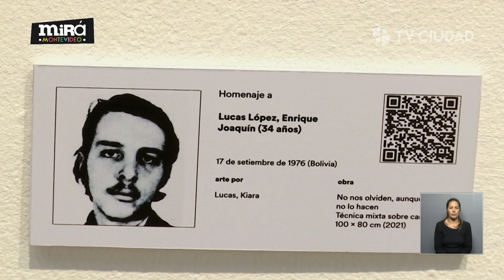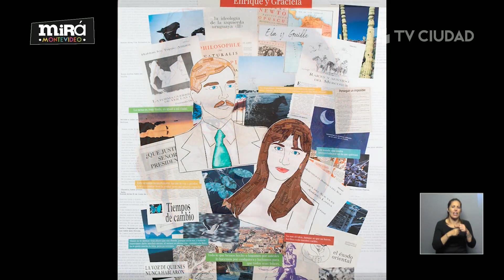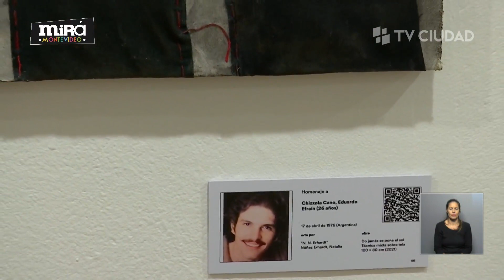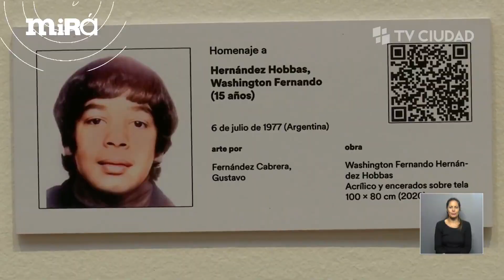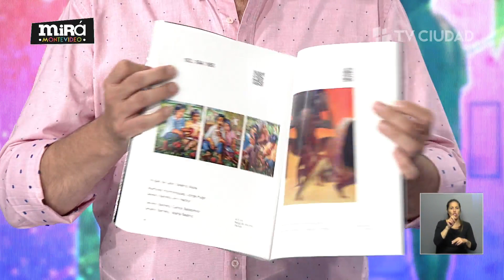Mirá Montevideo 03/01/2022